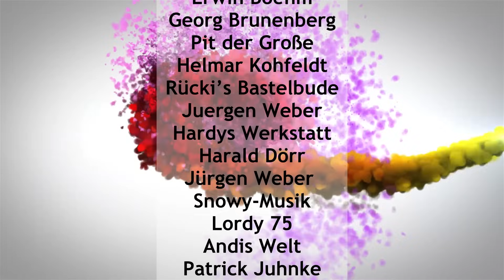Plötzlich brennt es ! Ist das Upcycling Projekt noch zu retten ? Teil II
Kurz vor Schluss, geht etwas schief ! Eine Idee muss her um das Projekt noch zu retten. Viel Spass beim Video. Liebe Grüße und einen schönen dritten Advent.

Das kostet nichts und ihr helft mir dabei weiter den Kanal auszubauen.

Hier geht es zur meiner Wunschliste:
► Amazon Wunschliste

Meine Partner:
► Falkenwald Sägeblätter

Meine Werkzeuge findet Ihr hier !
► Einhell  Standbohrmaschine TE-BD 750E

► Einhell Akku-Flachdübelfräse
TE-BJ 18 Li Power

►Hier gibt es Ersatzklingen für den Vevor Dickenhobel:

► KWB Bohrständer

► TICOFTECH Winkel

► DeWalt 7492 Tischkreissäge

► Makita Bit-Set (31teilig), P-73374

► Bosch Professional Kreissägeblatt Expert for Multi Material

► Makita 2012 NB Dickenhobel

► Kompressor Stanley 100/8/6

► Makita AF 506 Druckluftnagler 8Bar

► MannesmannErsatznägel f.Druckluftnagler

► Wolfcraft Kombihalter schwenkbar für Bohrmaschine

► Bosch Standbohrmaschine PBD 40

► Triton TRA001 Oberfräse:

► ENT Nutfräser:

► Makita Oberfräse:

► Makita Parallelanschlag:

► Bosch Handhobel:

► Kappsäge Bosch: GCM 800 SJ

► Bosch Winkelschleifer GWS 880:

Meine Videoausrüstung !

Canon RP

Canon R6

Rode Mikrofon

Für dich verändert sich der Preis nicht, es kostet Dich als keinen Cent mehr, aber Du hilfst mir ein bisschen meine Projekt zu unterstützen.

Verlosung-Teilnahmebedingungen:
Die Teilnahme ist ab 14 Jahre und nur innerhalb Deutschland, der Rechtsweg ist ausgeschlossen. Jeder kann mitmachen, und ist an keine weiteren Bedingungen geknüpft. Die Ziehung wird mit einem Zufallsgenerator statt finden und per Video Veröffentlicht. Deshalb für diejenigen die Teilnehmen möchten, einen Kommentar abgeben, wie im Video von mir erklärt.
Die Verlosung erfolgt in der Regel nach einer Woche, ab dem Erscheinungsdatum vom Video.
Diese Verlosung wird von mir veranstaltet, „Uli Blickwinkel“ und nicht von YouTube.